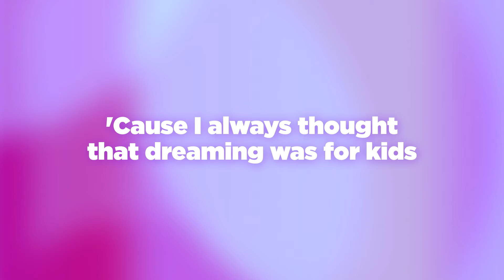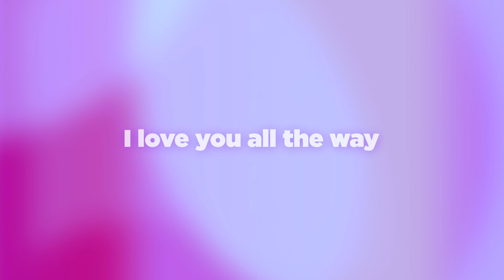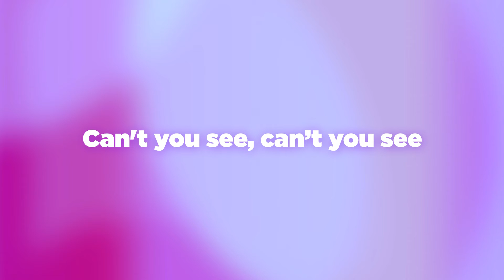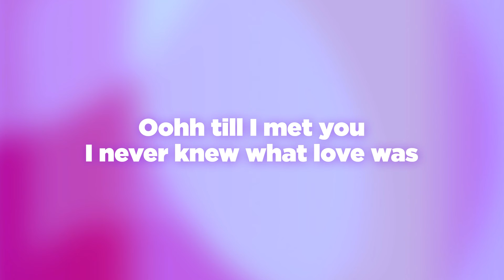Till I Met You - Angeline Quinto (Karaoke)